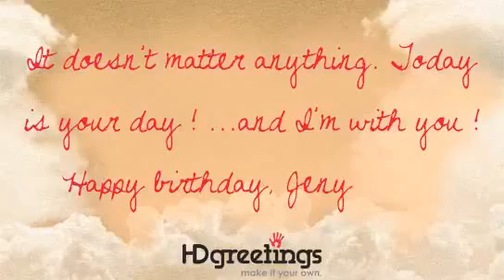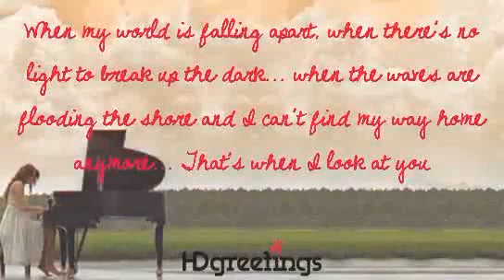Cuando te miro - 18/10/2010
Mi regalo por tu cumple, babi :)